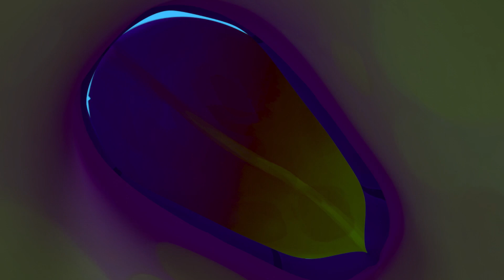Natural Trap🌿 🐜🌿 | ANTIKS | Funny Cartoons For All The Family!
Joey and Boo get into deep trouble inside of a strange and slippery plant.

ANTIKS  | The Big Pitcher | Funny Cartoons For CHILDREN

🌿🐜Timecodes:

00:00 The Big Pitcher
01:55 Petrol Heads
03:49 Stuck on You
05:44 Glowing Nowhere
07:39 Ants at a Picnic
09:32 Nutcrackers
11:27 Mystery Mix
13:21 Heavy Meal
15:16 Frozen
17:10 Hiccupy Heroes
19:05 All in the Mind
21:00 Killing Time
22:54 Cliffhangers
24:49 Spin Masters
26:44 A Pear of Losers